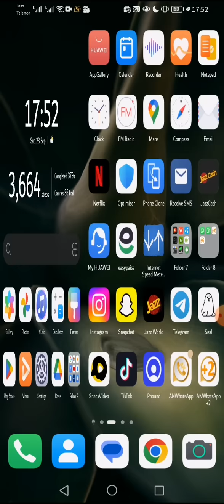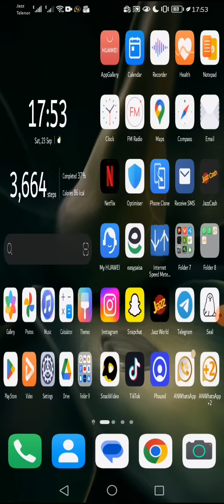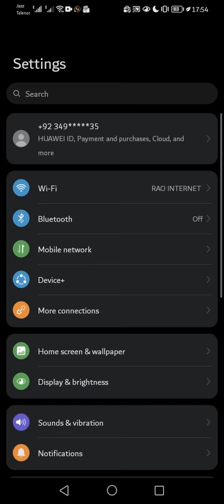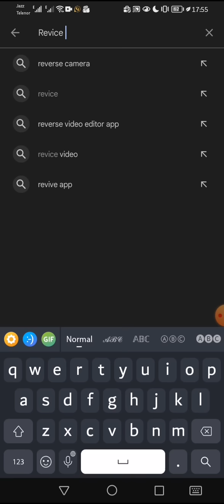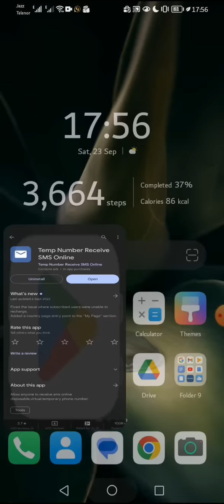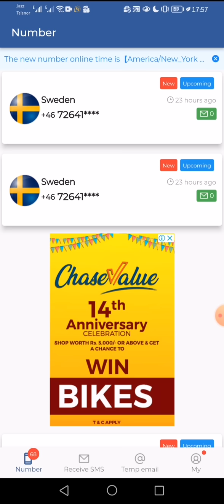Fake number software unlimited free